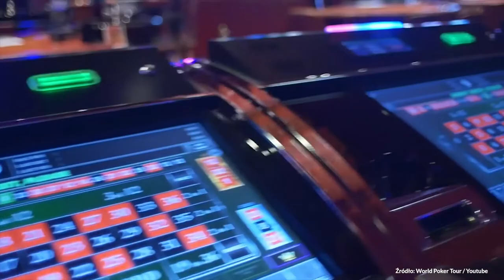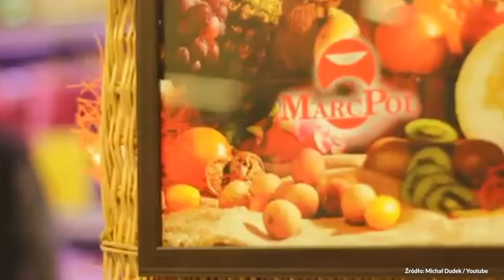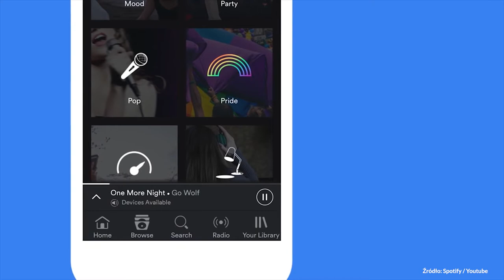Puls Dnia: E-poker z Totalizatorem. Wierzyciele Marcpolu bez grosza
Zapraszamy na podsumowanie najważniejszych wydarzeń w Pulsie Dnia. Dziś w programie powiemy o kasynie online, które otworzy Totalizator Sportowy, mieszkaniach z komorniczych licytacji i wierzycielach sieci supermarketów Marcpol. Będzie też Konrad Białas, a na koniec...córka Elvisa Presleya odziedziczyła 100 mln USD, zostało 14 tys.